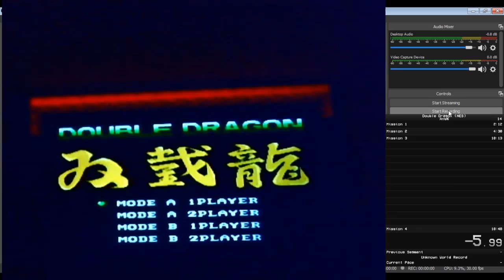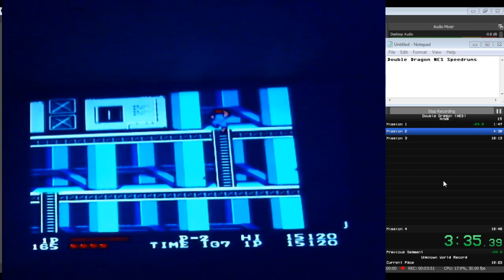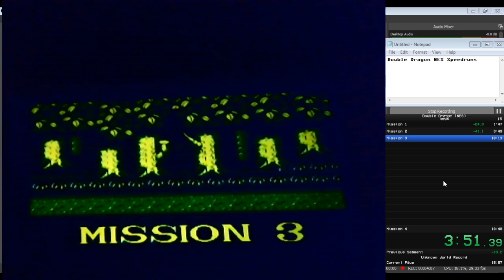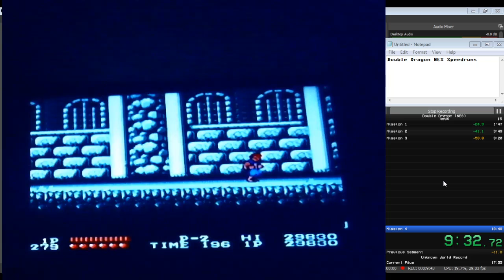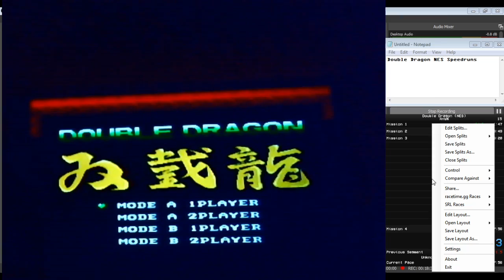[PB] Double Dragon (NES) Any% In 17:56.73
Kitkat did this pb.
I just timed it for him.